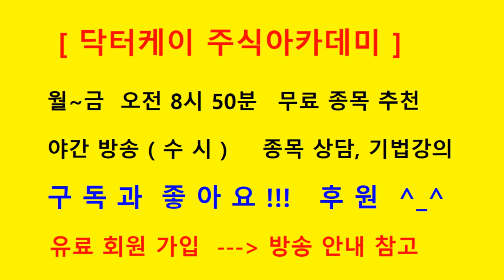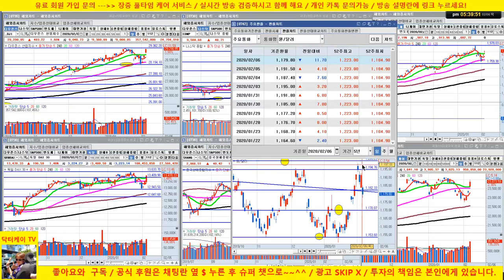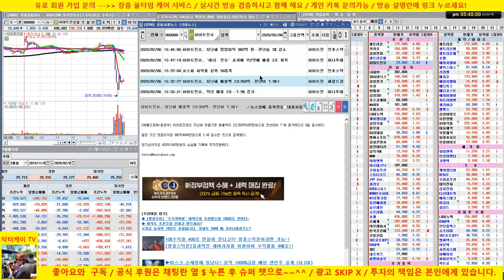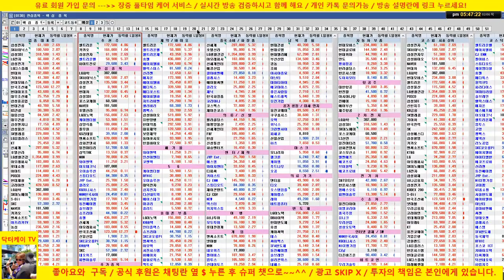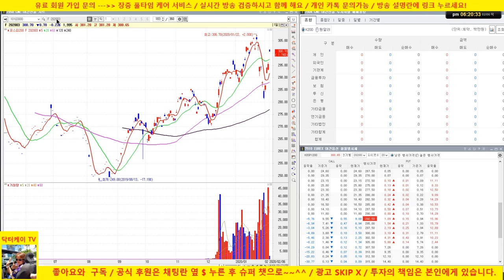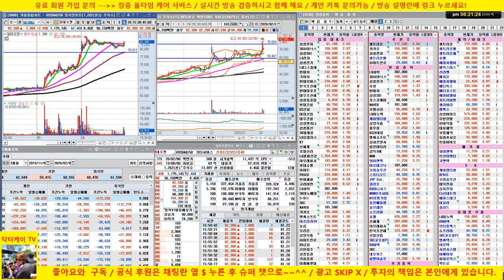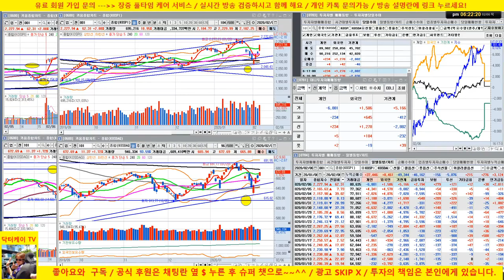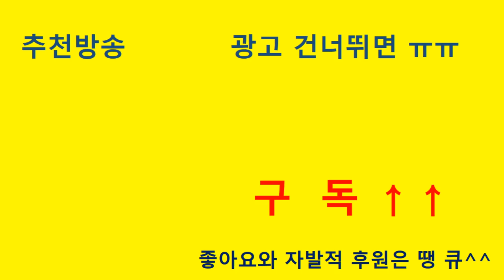[바이오 HOT 7] 20/02/06 셀트리온, 셀트리온 헬스케어, 에이치엘비, 신라젠, 헬릭스미스, 메지온, 에이치엘비 생명과학,셀리버리, 젬벡스/매일 전략제시/닥터케